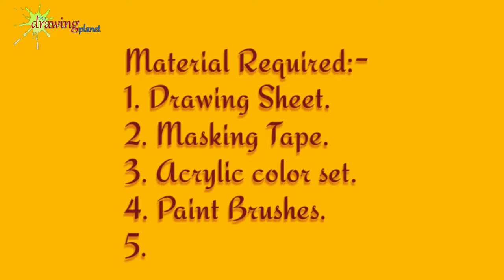how to paint simple acrylic landscape | Bird Feeder #7 | Easy painting Tutorial for beginners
Hey Guys/friends..!!

Lets have fun with The Drawing Planet...!!!

Today's video is on how to paint Bird Feeder hanging on the tree of spring season which has red leaves looking very Beautiful and shining in the Sunlight which is very easy to paint you just need to watch this full video to get some idea. !

So i named this painting Bird_feeder which is painted in the simple thick Drawing sheet using acrylic paint colors..!!

Now let me tell you what materials i have used to make this painting:-
1. Drawing sheet.
2. Paper /Masking Tape.
3. Fabric/ Acrylic color set.
4. Paint brushes (flat and round as per your painting requires).
5. Color palette (for mixing colors).
6. Water & small piece of cloth (to wash & clean brushes while painting).
7. Pencil (If required)

For doubts and suggestion regards this video please comment on comment section..!!

Hope you enjoy my video and its demonstration as well.